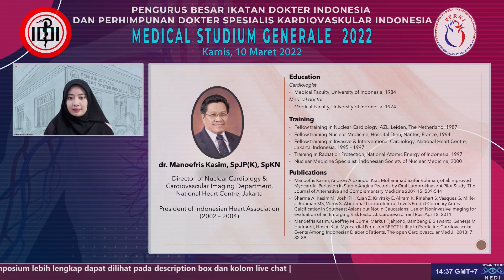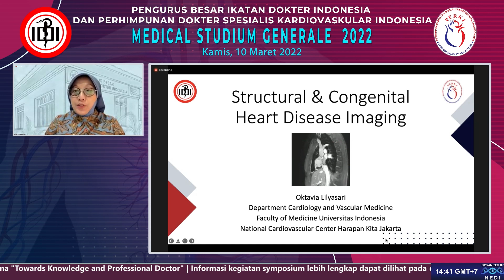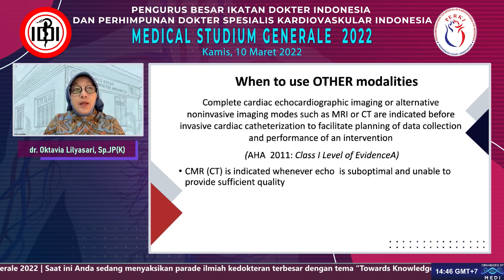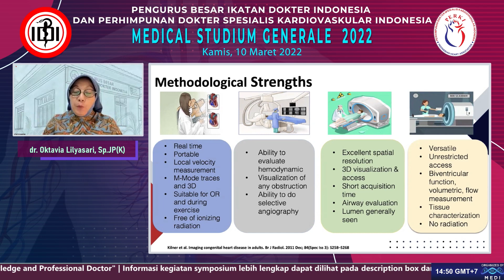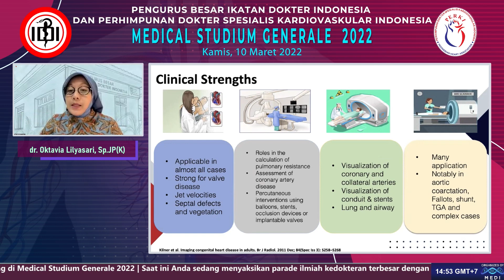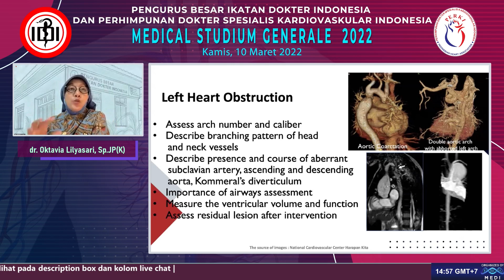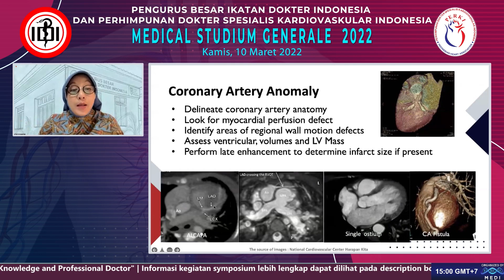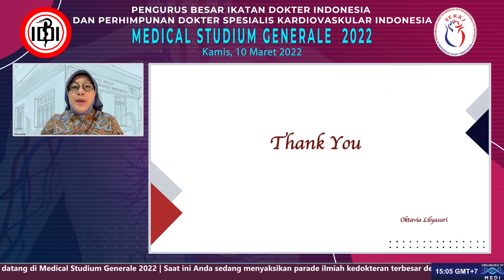Structural and Congenital Heart Disease Imaging